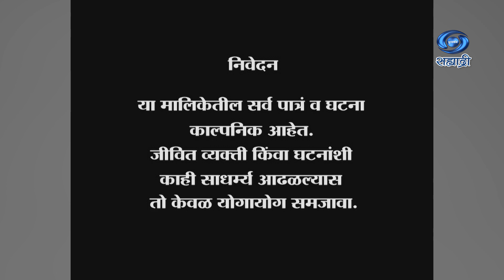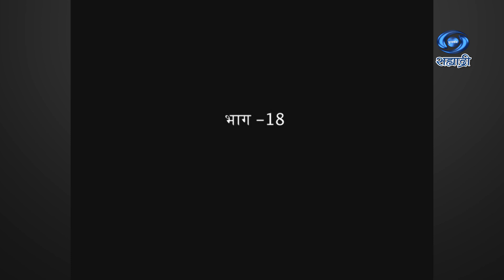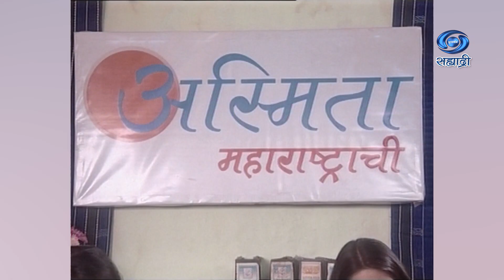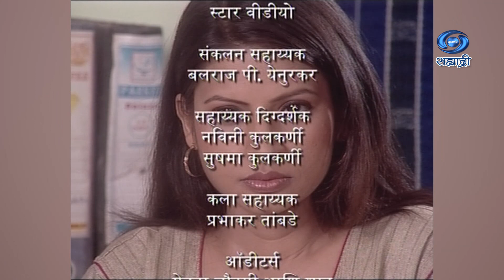Kumpan | Serial | कुंपण | Ep 18